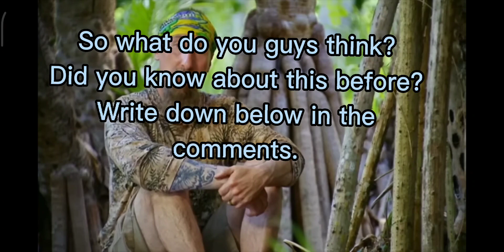Did the Survivor 43 logo spoil the winner?